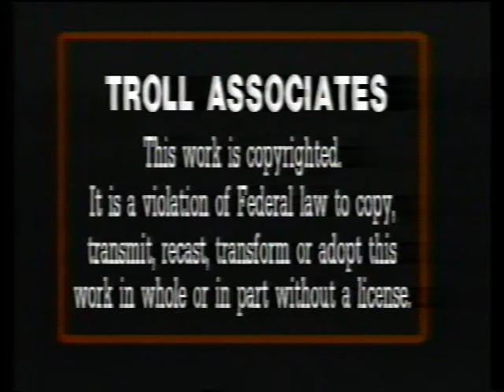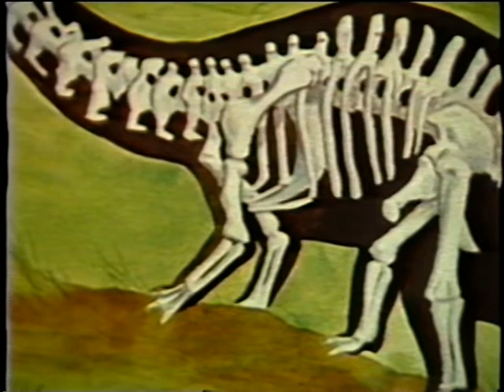Troll Video - The Giant Dinosaurs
An introduction to the environment, physical characteristics, and habits of a variety of dinosaurs.

From the book by David Eldridge.